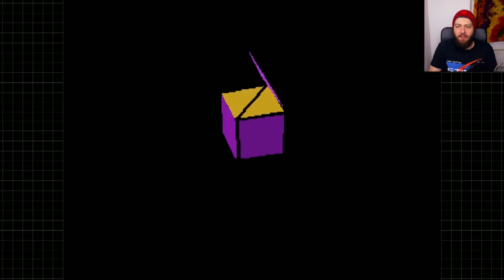SEGA Klasika! Gunstar Heroes (Adventní kalendář 18)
Populární hra z doby SEGA Genesis!